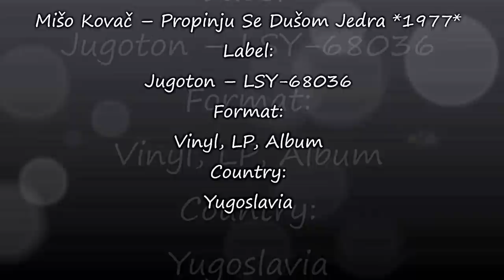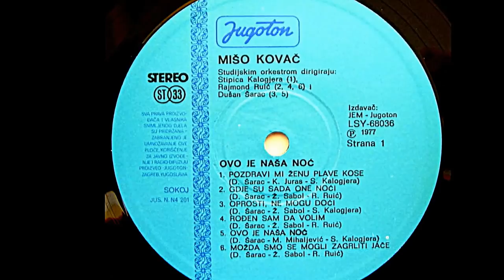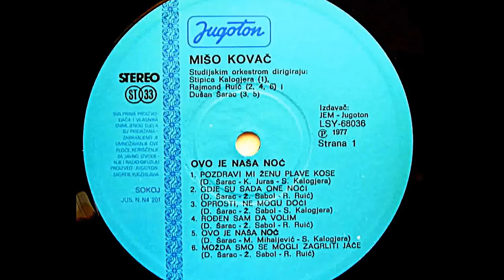Mišo Kovač – Propinju Se Dušom Jedra *1977* /// *vinyl*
Ovo Je Naša Noć
Label:
Jugoton ‎– LSY-68036
Format:
Vinyl, LP, Album
Country:
Yugoslavia
Arranged By – Rajmond Ruić (tracks: A2, A4, A6, B3, B5), Stipica Kalogjera (tracks: A1, A3, A5, B1, B2, B4, B6)
Backing Vocals – Strune
Conductor – Dušan Šarac (tracks: A3, A5, B1, B2, B4, B6), Rajmond Ruić (tracks: A2, A4, A6, B3, B5)
Engineer – Nikola Jovanović
Lyrics By – Ž. Sabol (tracks: A2 to A4, A6, B3, B6)
Photography By – Aljoša Milacić
Producer – Dušan Šarac
Recorded and mixed at Jugoton Studio, November 1977.